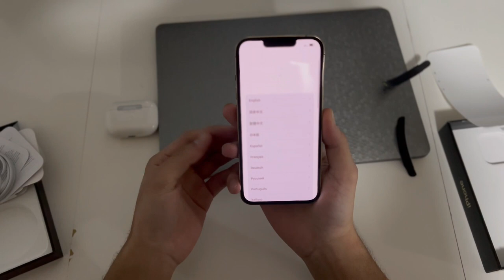iPhone 13 Pro Max [NO COMMENTARY] Satisfying Unboxing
A Unique Unboxing Video without human audio. iPhone 13 Pro Max is  latest model of the Apple iPhone Series. If you want to know about the phone in Detail, these are the specs of this model

Body: 160.8x78.1x7.7mm, 240g; Glass front (Gorilla Glass), glass back (Gorilla Glass), stainless steel frame; IP68 dust/water resistant (up to 6m for 30 mins), Apple Pay (Visa, MasterCard, AMEX certified).
Display: 6.70" Super Retina XDR OLED, 120Hz, HDR10, Dolby Vision, 1000 nits (typ), 1200 nits (peak), 1284x2778px resolution, 19.47:9 aspect ratio, 458ppi; Wide color gamut, True-tone.
Chipset: Apple A15 Bionic (5 nm): Hexa-core (2x3.22 GHz Avalanche + 4xX.X GHz Blizzard); Apple GPU (5-core graphics).
Memory: 128GB 6GB RAM, 256GB 6GB RAM, 512GB 6GB RAM, 1TB; NVMe.
OS/Software: iOS 15.
Rear camera: Wide (main): 12 MP, f/1.5, 26mm, 1.9µm, dual pixel PDAF, sensor-shift OIS; Telephoto: 12 MP, f/2.8, 77mm, PDAF, OIS, 3x optical zoom; Ultra wide angle: 12 MP, f/1.8, 13mm, 120˚, PDAF; Depth: TOF 3D LiDAR scanner.
Front camera: Wide (main): 12 MP, f/2.2, 23mm, 1/3.6"; Depth: SL 3D.
Video capture: Rear camera: 4K@24/30/60fps, 1080p@30/60/120/240fps, 10‑bit HDR, Dolby Vision HDR (up to 60fps), ProRes, Cinematic mode, stereo sound rec; Front camera: 4K@24/25/30/60fps, 1080p@30/60/120fps, gyro-EIS.
Battery: 4352mAh; Fast charging 27W, 50% in 30 min (advertised), USB Power Delivery 2.0, MagSafe wireless charging 15W, Qi magnetic fast wireless charging 7.5W.
Misc: Face ID, accelerometer, gyro, proximity, compass, barometer; NFC; Siri natural language commands and dictation, Ultra Wideband (UWB) support.
NETWORK Technology
SIM Single SIM (Nano-SIM and/or eSIM) or Dual SIM (Nano-SIM/eSIM, dual stand-by)
DISPLAY Type Super Retina XDR OLED, 120Hz, HDR10, Dolby Vision, 1000 nits (HBM), 1200 nits (peak)
True-tone
  NVMe
MAIN CAMERA Quad 12 MP, f/1.5, 26mm (wide), 1.9µm, dual pixel PDAF, sensor-shift OIS
12 MP, f/2.8, 77mm (telephoto), PDAF, OIS, 3x optical zoom
12 MP, f/1.8, 13mm, 120˚ (ultrawide), PDAF
Video 4K@24/30/60fps, 1080p@30/60/120/240fps, 10-bit HDR, Dolby Vision HDR (up to 60fps), ProRes, Cinematic mode, stereo sound rec.
Features HDR
3.5mm jack No
NFC Yes
Radio No
Charging Fast charging (27W, unofficial rating), 50% in 30 min (advertised)
MISC Colors Graphite, Gold, Silver, Sierra Blue, Alpine Green
Models A2643, A2484, A2641, A2644, A2645, iphone14,3
Price $ 1,099.00 / € 1,199.00 / £ 998.51 / ₹ 129,900 / Rp 23,681,736
TESTS Performance AnTuTu: 801691 (v9)
GeekBench: 4706 (v5.1)
GFXBench: 60fps (ES 3.1 onscreen)
Display Contrast ratio: Infinite (nominal)